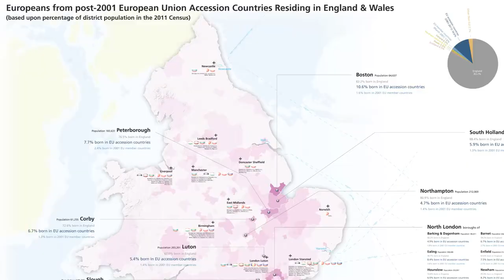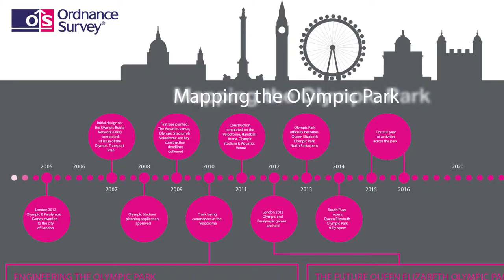Location Location Location - Ordnance Survey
Ordnance Survey's Andrew Loveless explains the breadth and depth of the business' offering.